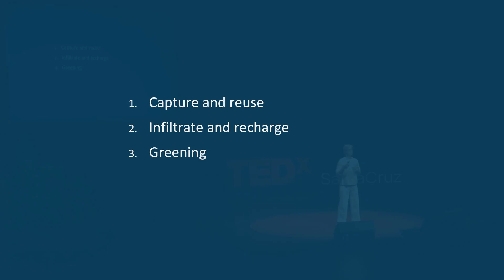Rainwater strategies for climate resilience | Nicole Beck | TEDxSantaCruz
Climate change is one of the biggest threats facing this generation. Dr. Nicole Beck unveils the transformative power of rainwater as a simple strategy for communities to build local resilience and adapt to this global crisis. Nicole Beck, with a Ph.D. in aquatic chemistry, is dedicated to bringing science to decision-makers. As CEO of a technology firm, she utilizes stormwater GIS software, empowering local governments and large landowners to manage urban runoff effectively. Her mission focuses on applying technical expertise to inform land management decisions and safeguard water resources. This talk was given at a TEDx event using the TED conference format but independently organized by a local community.